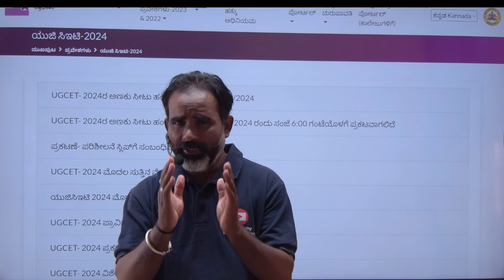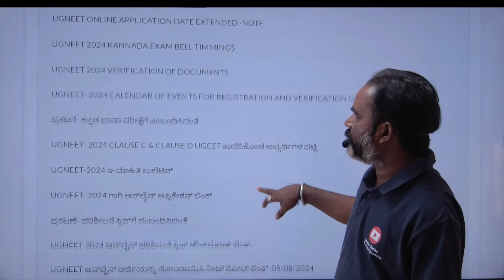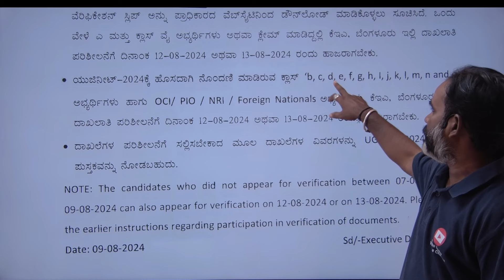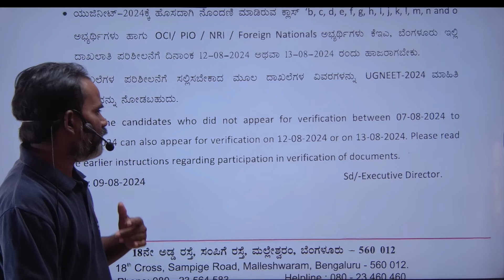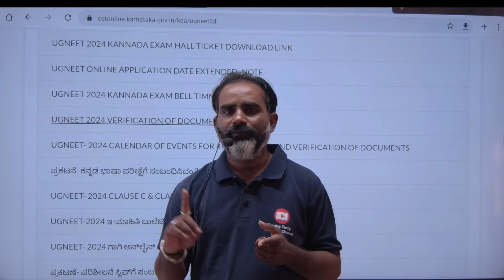Kea all updates of KCET & UGNEET 2024